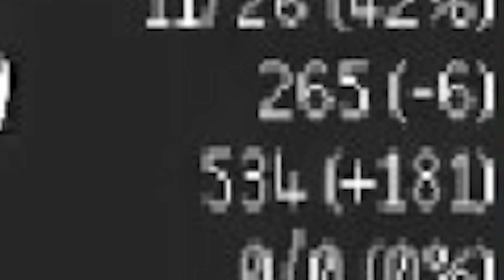My First OSRS DMM Reborn Finals!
I placed in the top 16-32 :D.